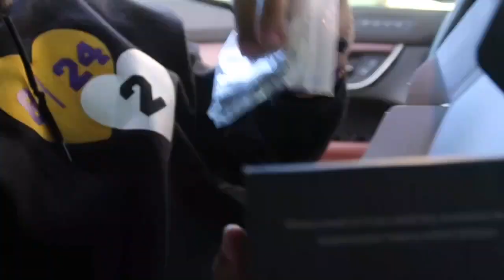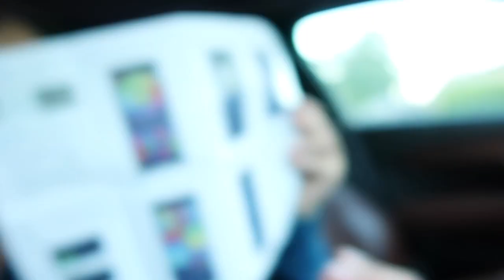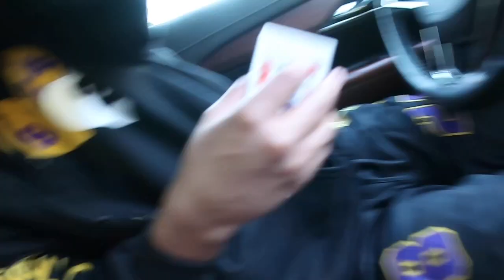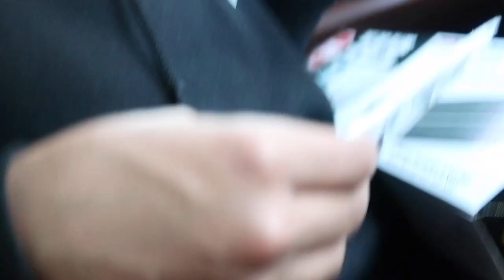Decorate My Car With Me Amazon Accessories *$100 Budget*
Decorate My Car With Me $100 Amazon Accessories I only spent $85 but I feel like can a KD’s a few more things to make it look even better drop a like if you liked today’s video and subscribe to the channel if you’re not already Plenty more entertaining content on the way dropping straight BANGERS nonstop all 2023 so SUBSCRIBE TO THE CHANNEL IF YOU NOT ALREADY SUBSCRIBED AND TURN ON POST NOTIFICATIONS SO YOU WILL BE NOTIFIED WHEN I DROP A BANGER !